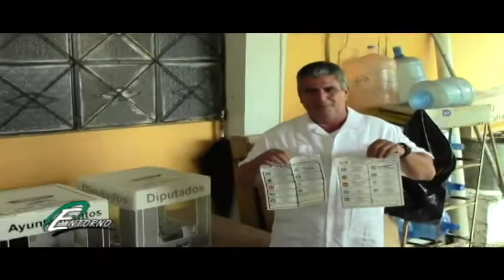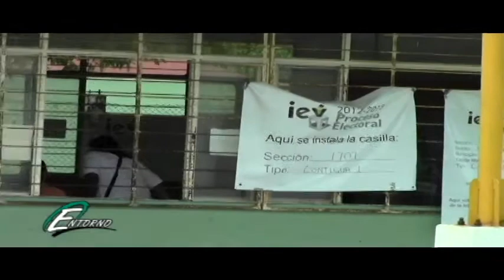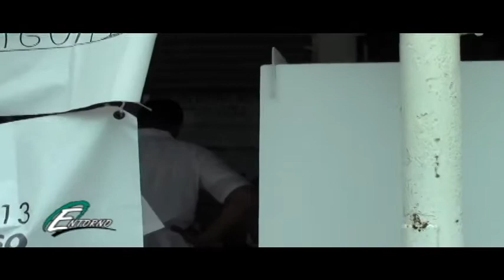PROGRAMA ENTORNO 10 JULIO 2013 BLOQUE 6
Aquí podrás ver.- al Ing. Juan Cruz Elvira candidato a la Diputación Local del Distrito XXIV  de la Coalición Veracruz Para Adelante sufragando en la casilla 1705 de Cd. Isla,Ver. opina  para los medios sobre estas elecciones - Ing. Luis Alonso Aguirre candidato a la alcaldía de Isla, Ver. por parte de la Coalición Veracruz para Adelante comparte con los reporteros sus punto de vista. - Roberto Yescas candidato a la alcaldía de Isla - Fernándo Molina Landa candidato a la alcaldía de Isla salió a emitir el voto con su familia -